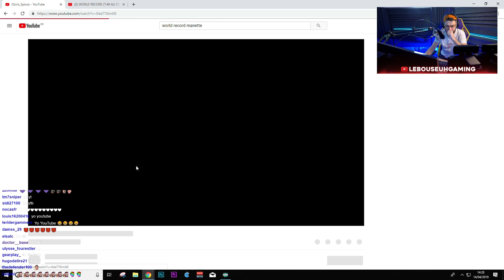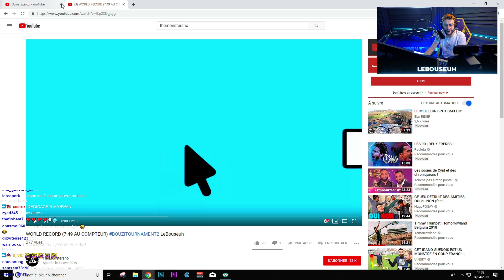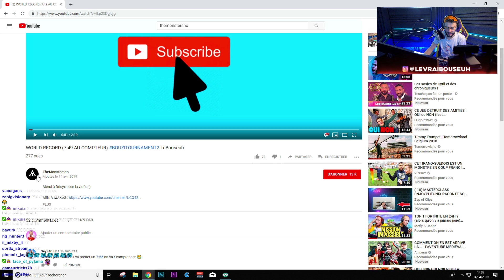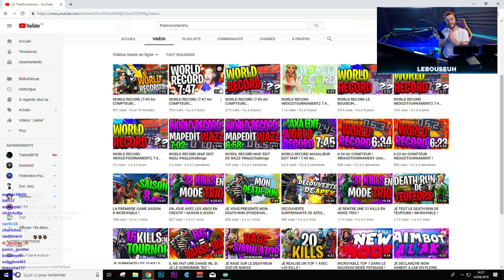PREMIER RECORD MANETTE ET CLAVIER SOURIS SUR MA MAP EDIT